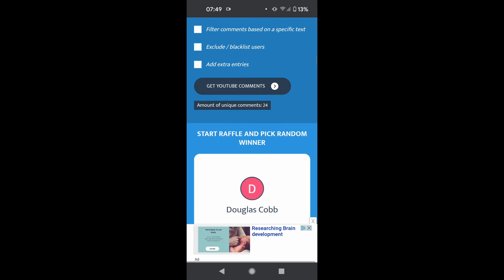*** WINNER ANNOUNCED *** 250 Subscriber Giveaway, did you win the Starking Automatic?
Hey guys, so the channel has hit 250 subscribers, thank you all who have subscribed, you may have missed an earlier video where I was giving away a high beat automatic watch by Starking, if you would like to see the review here it is.

Troy,
The bald watch collector.